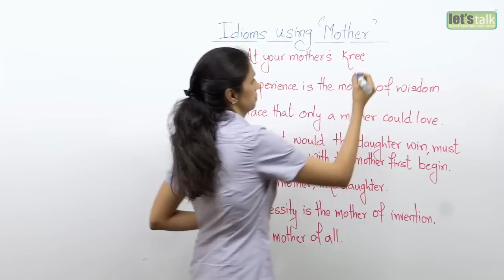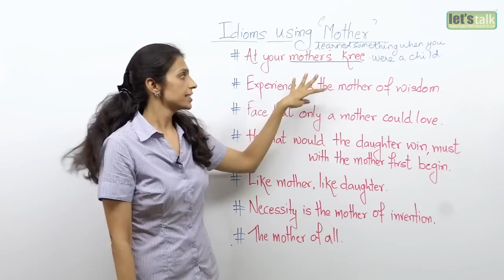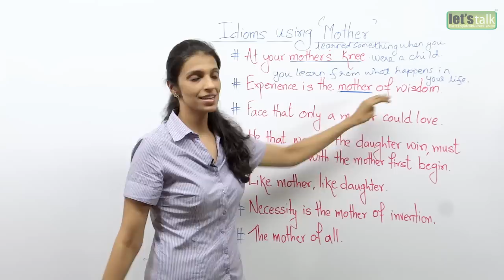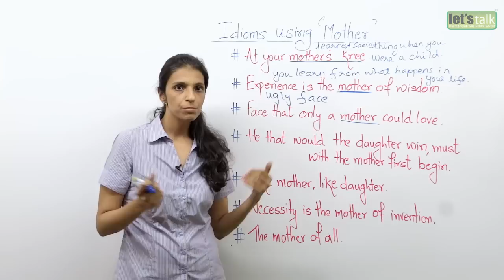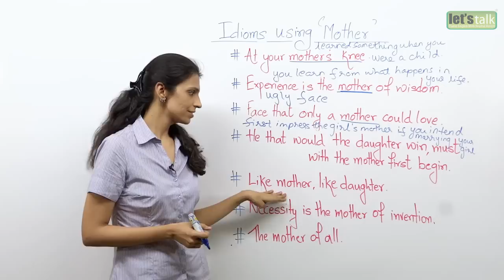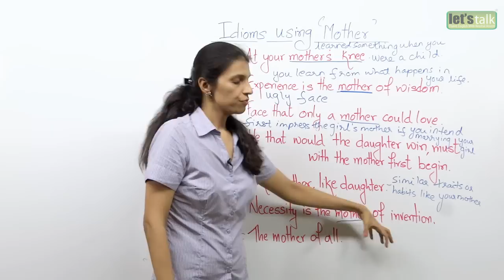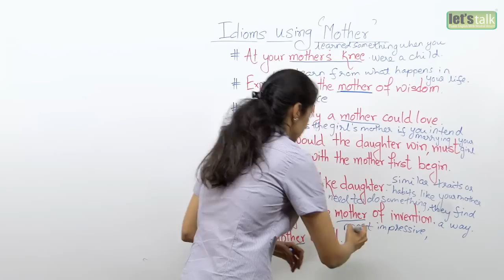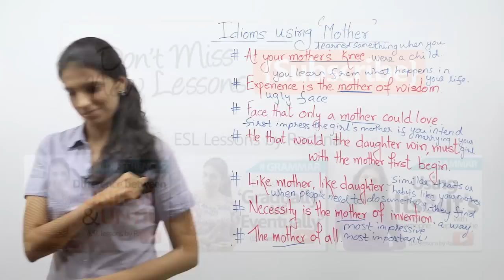English lesson - Idioms using the word ‘Mother’ (Happy Mother’s Day) –Improve your English speaking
In this Mother’s Day special English lesson, you are going to learn some new idioms using the word ‘mother’ in them. These idioms could be used in your day to day life to improve your English speaking skills.

At your mother's knee:
Means something you learned when you were a child.
Example: She learned to sing at her mother's knee.

Experience is the mother of wisdom:
This idiom is used to mean that people learn from what happens to them. Experience gives you wisdom over a period of time.
Example: You will never understand the love parents have for their children until you get your own children. Experience is really the mother of wisdom.

Face (that) only a mother could love:
A very ugly face.
Example: Sarah is unattractive! She has a face that only a mother could love.

He that would the daughter win, must with the mother first begin:
This is a proverb which means that if you intend to marry a woman, first try to win her mother on your side.
Example: Listen Joe, if you want to marry Nancy, try to impress her mother first and be sure that she is on your side. He that would the daughter win, must with the mother first begin.

Like mother, like daughter:
This is a proverb which means that daughters or sons resemble their mothers.
Example: Richa is so calm for her age. Like mother, like daughter.
Necessity is the mother of invention:

This proverb means that when people really need to do something, they will find a way to do it.
Example: When Jessica’s pen had run out of ink, she used her lipstick to write a short note to her husband who was at work.

The mother of all:
An extreme example which is the biggest, most impressive, or most important of its kind.
Example: Failure is the mother of all success.

We hope this Mother’s Day special English lesson has helped you learn some new Idioms and proverbs with the word ‘Mother’. Use them in your daily English conversation to improve your English speaking skills.